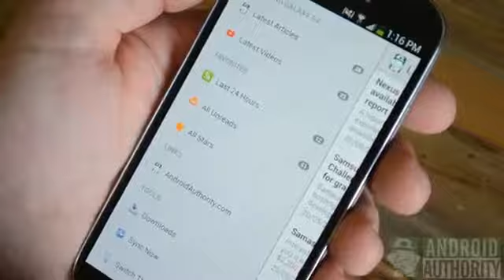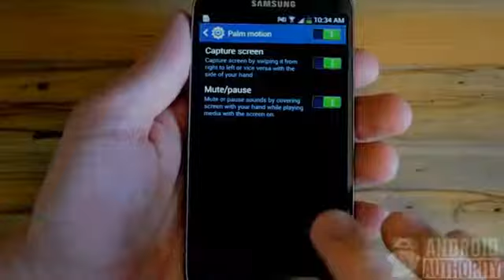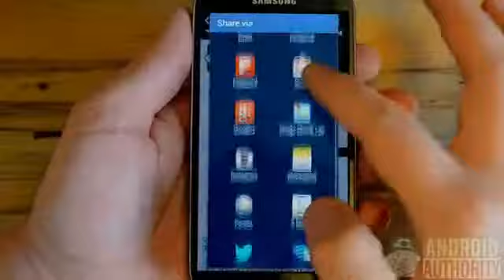Samsung Galaxy S4 : How to take a screenshot